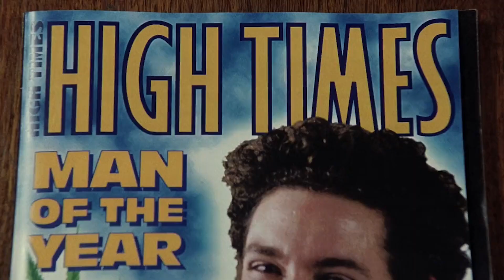Four college friends go on a journey to collect an illegal recording of a female.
Since they were little, Josh and Tiffany have been together. Josh goes to college with a hot blonde named Beth. Josh and Beth get together one night and record a videotape. On the same day, Josh planned to mail Tiffany a video of him talking about college life, but he sent her the wrong tape; Josh and a couple of his friends are forced to travel to Austin, where Tiffany is, to prevent her from seeing the wrong video.